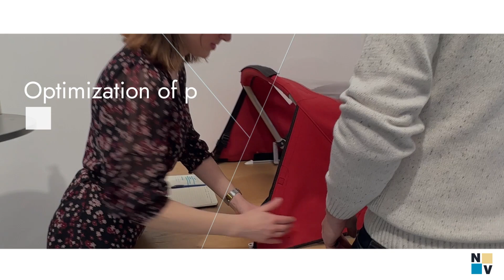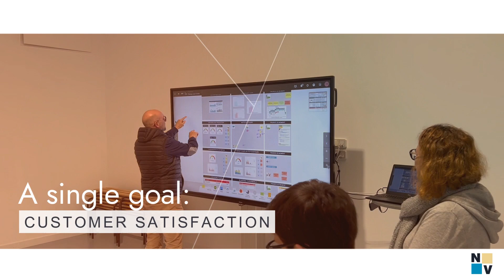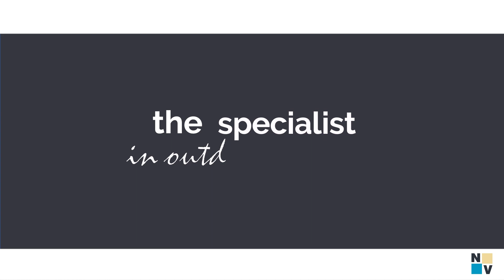Workshops & Manufacturing NV 2023 GB